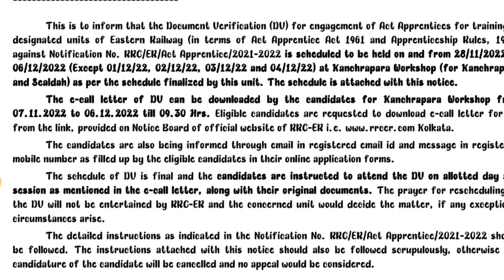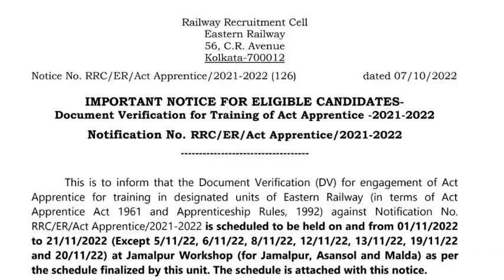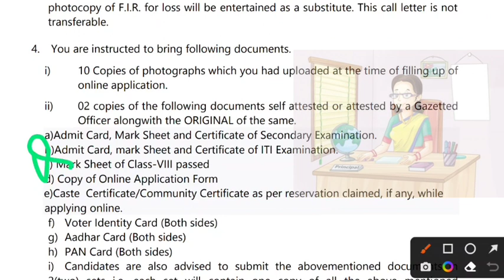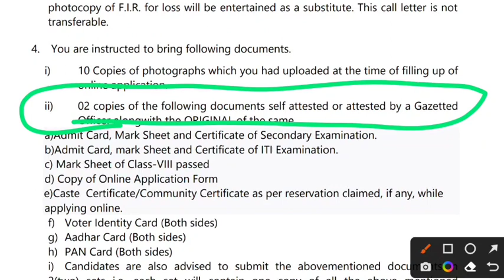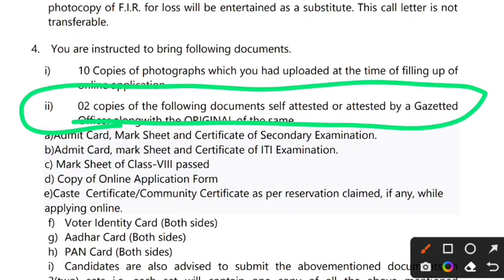Railway Apprentice 2022 | Gazetted Officer Attested या Self Attested Document का सही मतलब समझें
Railway Apprentice 2022 | Gazetted Officer Attested या Self Attested Document का सही मतलब समझें, ITI Pass Railway Apprentice important notice